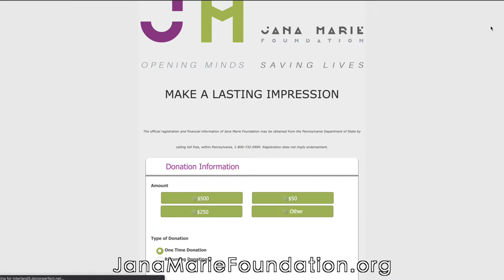Ken Baxter Interview and Song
Interview and a Song with Ken Baxter
Recorded September 20th, 2020
in State College, PA

We talk about his life and music, the new book and the upcoming Philosophy of Hope  show, to benefit the Jana Marie Foundation.
Very real talk.